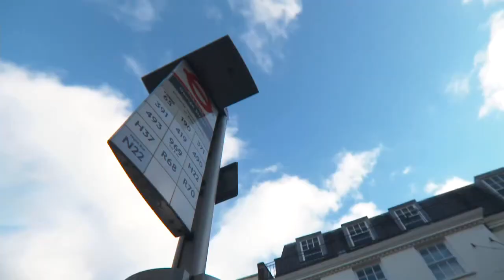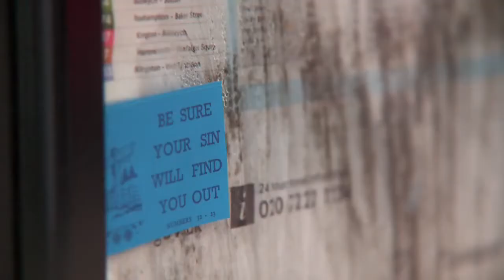Hesham Watny - Ceres The Dwarf Planet (Original Mix) [Music Video]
Hesham Watany, the talent Egyptian Artist has another release with us just before 2013's kick off. Hesham rides the Nile tunes to fight Apophis the Ancient Egyptian mythological demon in Ceres the dwarf planet, EP comes Along with a remix by another Egyptian Breakthrough producer "UMA Ayman". Enjoy this EP. in its three versions.

- Fighting Apophis
- Ceres the Dwarf Planet
- Ceres the Dwarf Planet (UMA Ayman Remix)